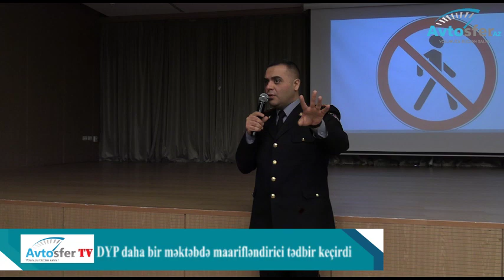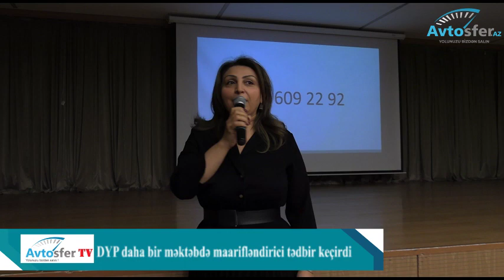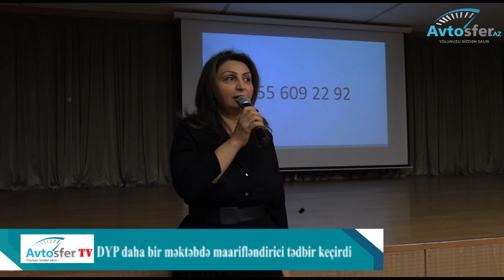DYP daha bir məktəbdə maarifləndirici tədbir keçirdi